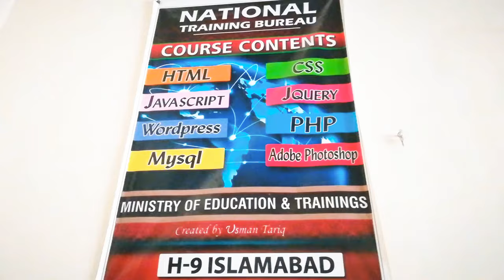My Daily Routine || My Daily Life Short Clip|| POTHOHARTV...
(National traning bueru) Government Institute of H/9 Islamabad